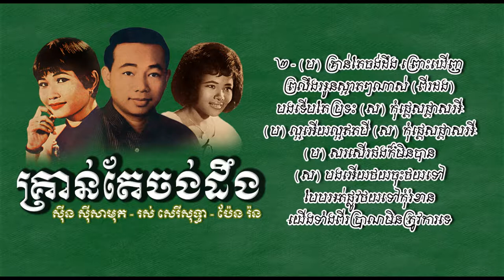គ្រាន់តែចង់ដឹង - សាមុត+សុទ្ធា+រ៉ន - Krorn Te Chang Deung - Samouth+Sothea+Ron